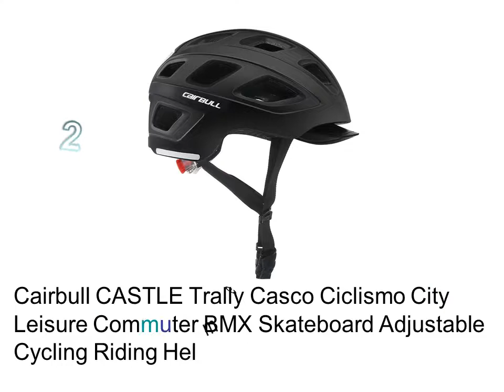Giro Bike Helmet - Bell Motocross Helmet Best Bike Helmet - Street Bike Helmets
1. Road Cycling Helmet Breathable Ultralight Bike Riding Helmet Head Protection Integrally-molded Helmets Skating Outside Sport

2. Cairbull CASTLE Trally Casco Ciclismo City Leisure Commuter BMX Skateboard Adjustable Cycling Riding Helmet Safety Casque

3. Winter Ski Helmet Safety Snow Skating Ski Skateboard Veneer Sports Helmet Unisex Protection Bike Helmet